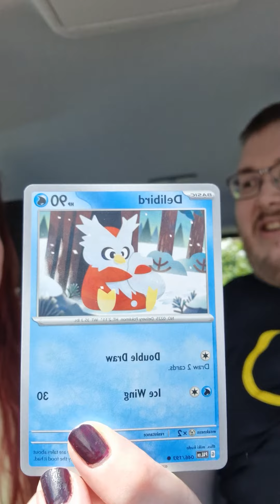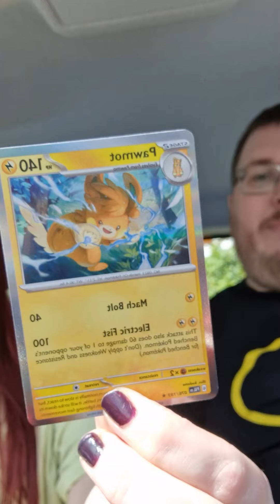a solitary booster